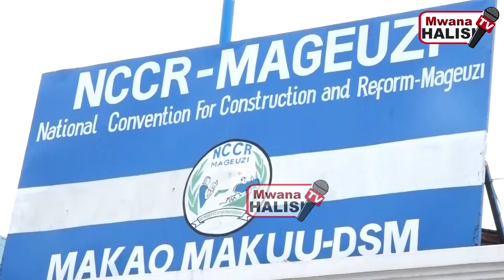MBATIA ATOA HISIA ZAKE KIFO CHA MAGUFULI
JAMES Mbatia, Mwenyekiti wa Chama cha NCCR-Mageuzi, amekutana na waandishi wa habari katika Makao Makuu ya chama hicho na kutuma salamu za rambirambi kwenda kwa Makamu wa Rais na Watanzania wote kufuatia kifo cha aliyekua Rais wa Jamhuri ya Muungano wa Tanzania, Dk. John Magufuli.